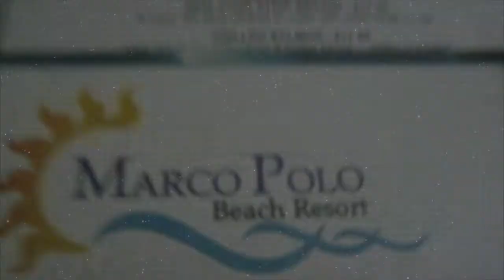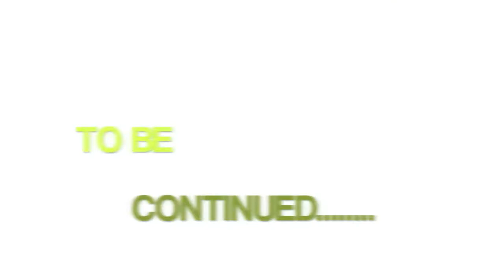Vacation to Florida